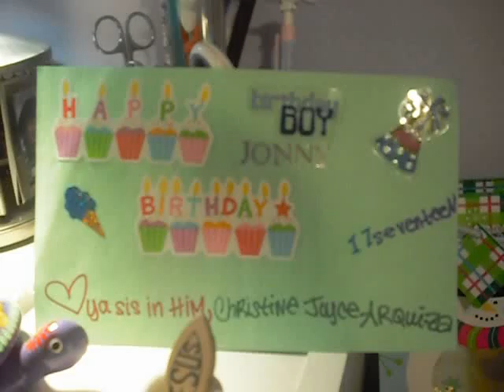Sang Bday Card for Jonny.AVI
I made card for his 17th Birthday! This is so embarrasing to watch, but for my new friend =)